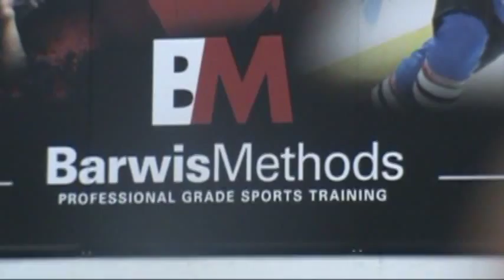Joshua Gatt PT 2013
Joshua Gatt - Getting back at it with the Barwis Method - Dec 2013